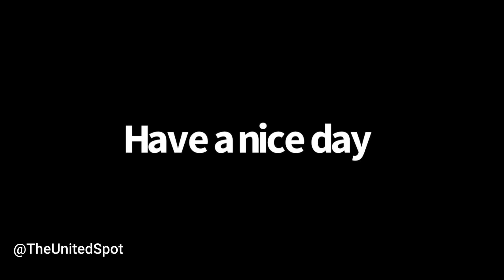Who scares you more?